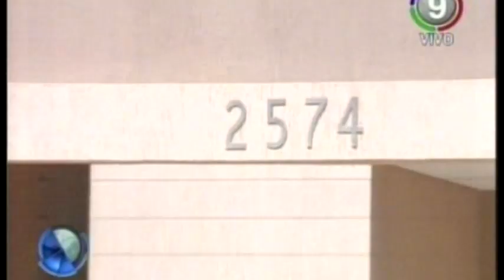"Chinito, largá la recaudación del supermercado", le dijeron ladrones. Es japonés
Video: canal 9